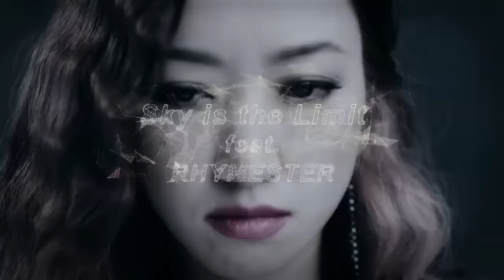lecca / ｢Sky is the Limit feat. RHYMESTER｣from BEST ALBUM『BEST POSITIVE』(Short Ver.)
2016/1/27リリース
lecca初のベストアルバム「BEST POSITIVE」

leccaの待望の8th アルバム『TOP JUNCTION』より、RHYMESTERを迎えた新曲「Sky is the Limit feat.RHYMESTER」が遂に解禁！

leccaの曲が、広告なしで全曲聴き放題【AWA/無料】